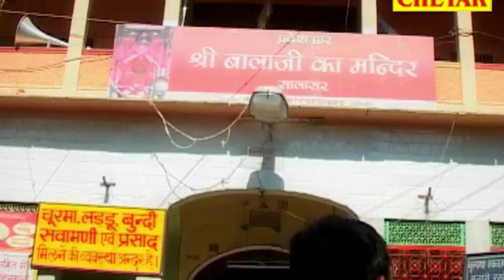बहुत तेजी से वायरल हो रहा है Raju Punjabi की ये सालासर बालाजी की कथा Salasar balaji ki katha